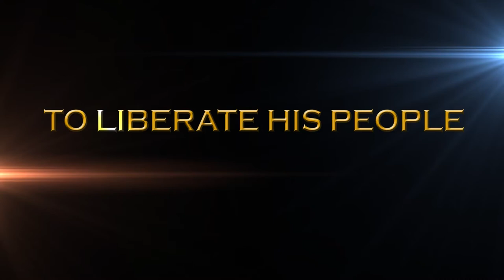Moses: Official Trailer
Missionaries of the Poor and Fr. Ho Lung & Friends present MOSES.
A Musical Production on the Life of God's chosen servant Moses who led his people from bondage and slavery into the Promised Land. November 4-6, 2016, Halton Theatre, CPCC, Charlotte, North Carolina.